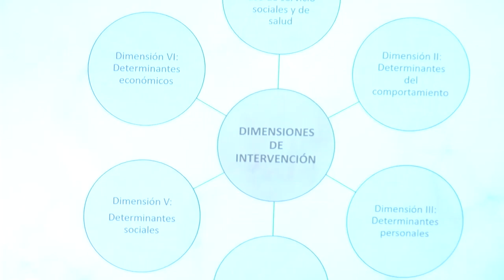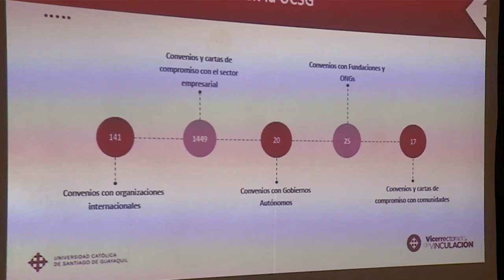AGENDA UNIVESITARIA | PROGRAMA 3 DE ABRIL 2023